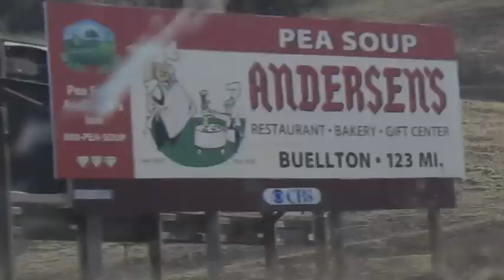Ag Scenes Coming Down 101 in Sept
Few shots of farm scenes between Salinas and Buellton